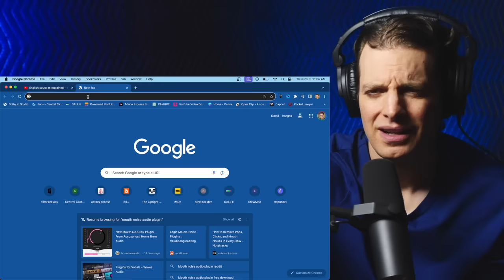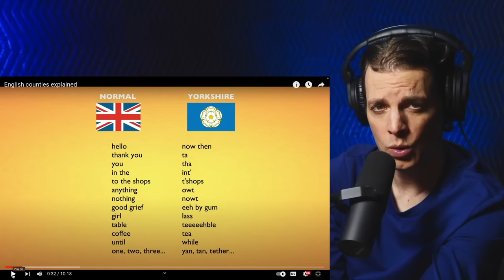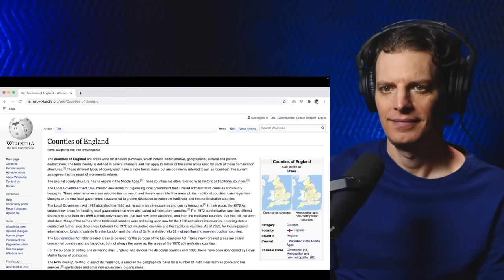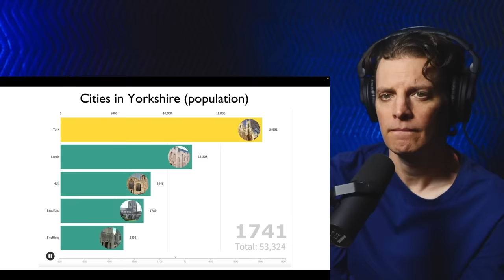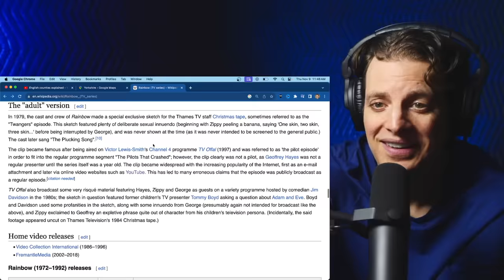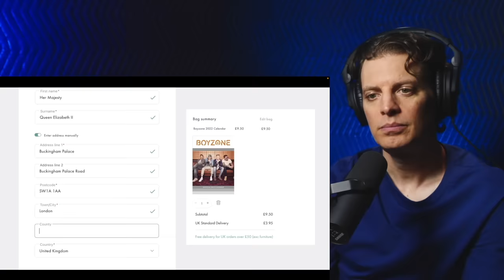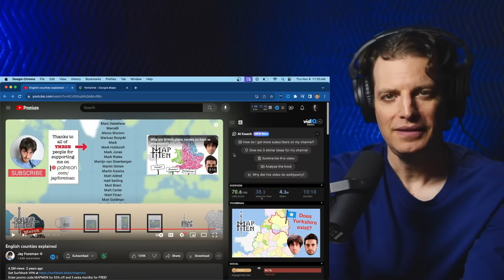American Reacts to English Counties Explained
The hilarious and educational Map Men explain British counties! Let's discover the quirks, intricacies, and sometimes downright absurdities of the UK's county borders. From historical oddities to geographical challenges, Map Men provide a unique perspective.